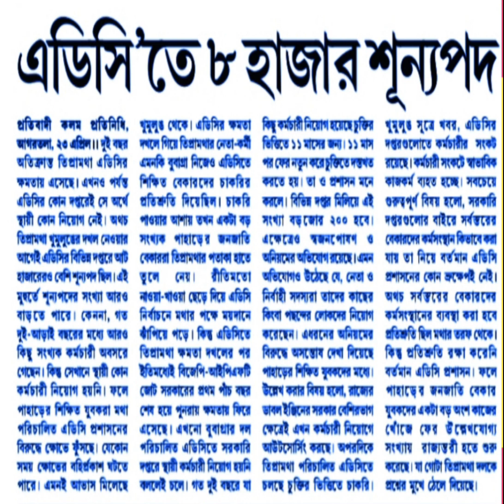এডিসিতে 8000+ শূন্যপদ।। Vacancy under TTAADC in Tripura ।। Government Job in Tripura ।।